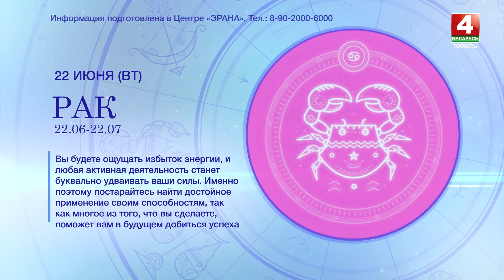Гороскоп с 22 июня 2021 года